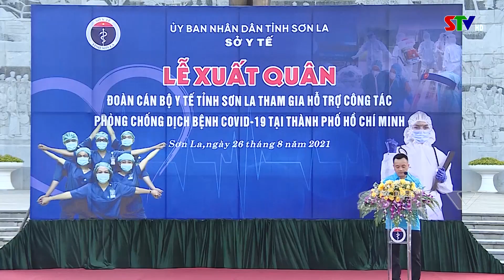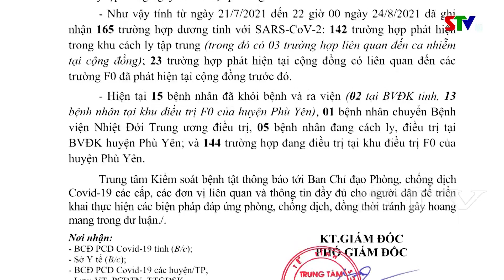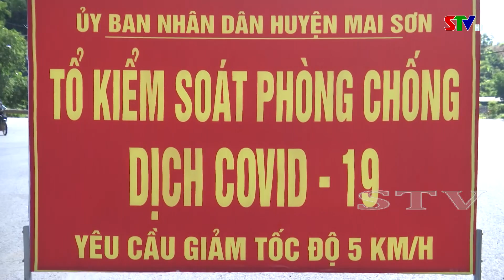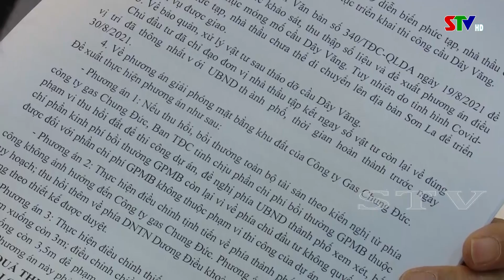Thời sự truyền hình tối ngày 26/8/2021